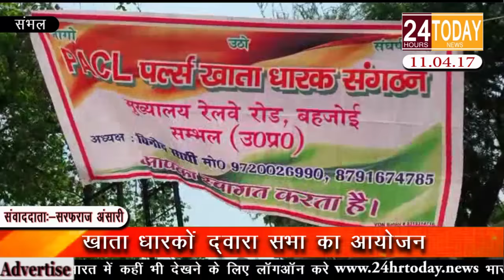24hrtoday Breaking News:- खाता धारकों द्वारा सभा का आयोजन Report By Sarfaraz Ansari